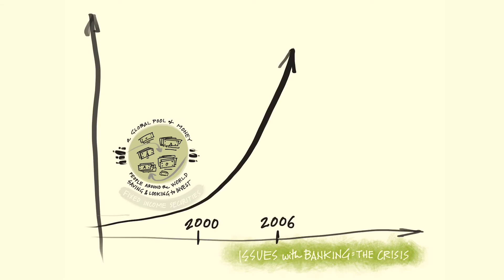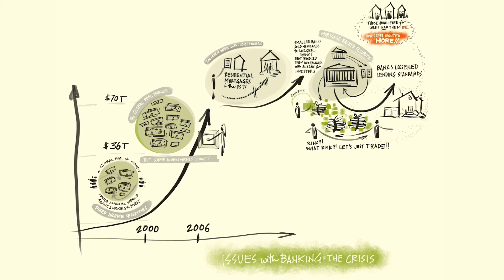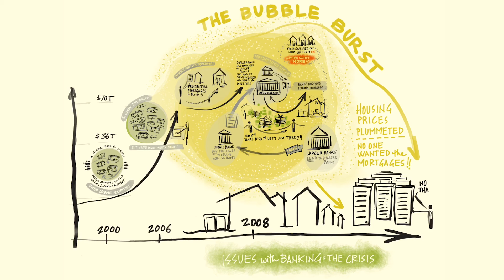The Global Financial Crisis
Learn how banks can use capital as a tool to promote social and environmental wellbeing by registering for this MIT CoLab/ MITx/EdX online course